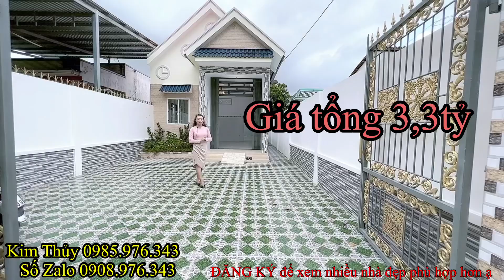💥Mái Thái SÂN VƯỜN 6x33m!MẶT TIỀN đường nhựa thông tứ tung!thanh toán trước 1,5tỷ nhận nhà Kim Thủy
kimthuynhabinhchanh nhabinhchanhgiare nhadepbinhchanh nhabinhch anhgiarekimthuy#nhabinhchanhkimthuy#kimthuynhabinhchanhgiare#chotayninh#kimthuynhabinhchanhgiare
- Với những mẫu nhà do đội ngủ xây dựng bên Kim Thủy hoàn thiện luôn được mọi người đón nhận nhanh giá gốc rẻ từ chủ đầu tư không qua môi giới.
- Kênh bán nhà bên Kim Thủy luôn cập nhật thường xuyên mẫu nhà đa dạng đẹp nhất, giá tốt nhất, đúng nhà đúng giá, anh chị đăng ký kênh theo dõi chọn nhà phù hợp ạ
- Diện tích 6x33m , 2 phòng ngủ, phòng tắm và wc, có sân trước đậu ô tô lối đi bên hong nhà thông lên sân trước mát mẻ, từ chợ bình chánh vào đường Đinh đức Thiện đến khu công nghiệp Cầu Tràm là đến nhà, giao thông thuận tiện để về tất cả các quận huyện tầm 30 phút.
- Giá tổng 3,3 tỷ bao sang tên công chứng.
- Nhà hướng Tây Bắc
- Sổ hồng riêng biệt không chung ai có ngân hàng hỗ trợ vốn vay
- Cam kết giá thật nhà thật không phát sinh chi phí nào
- Tiện ích đầy đủ, môi trường sống xanh, an ninh tuyệt đối, cống thoát nước đầy đủ.
- Đất thổ cư 100% ở vĩnh viễn lâu dài
► Thông tin chi tiết Nhà Bình Chánh giá rẻ Kim Thủy
- Kênh nhà Bình Chánh giá rẻ của Kim Thủy luôn đảm bảo uy tín, đảm bảo công trình kiên cố, giá tốt nhất từ chủ đầu tư, chính chủ
- Rõ ràng, minh bạch, nhà thật giá thật, vị trí chính xác đẻ không mất thời gian 2 bên
+ Pháp lý: Sổ hồng riêng thổ cư 100%
+ Nhà Bình chánh giá rẻ 2022 , thiết kế hiện đại, nội thất cao cấp
Cảm ơn cô chú anh chị đã theo dõi và ủng hộ Kênh, còn nhiều videos nhà đẹp giá rẻ dành cho cô chú anh chị tham khảo thêm :
@nhà mới tv  @Bán Nhà Bình Chánh   @chotayninh   @Nhà Đẹp MAXHOME   @Kiến Trúc Nhà Đẹp HP   @Nhà đẹp 3D   @Nhà Đất Tây Ninh Giá Rẻ   @Văn Long - Bán Nhà Bình Chánh  @nhà đẹp @bình chánh @nhà f   @nhaTO Official    @Nhà Mới Sài Gòn-Sang Đạt Thành Group   @Huyền Trang Thái BĐS   @Nhà Thật Giá Thật   @TV24h   @Lâm Vlog   @TIN TỨC VIỆT    @Nhà Đẹp Bình Chánh
 @NỘI THẤT MAXHOME   @Thiên An Official   @Nhà đẹp 3D   @NHÀ ĐẸP TV   @Nhà Bình Chánh Chính Chủ   @Masha and The Bear   @Vua Phim Review   @DIEN QUAN Entertainment / Giải Trí   @VTV Giải Trí Official   @Techno Gamerz